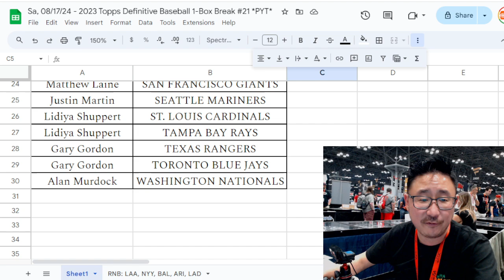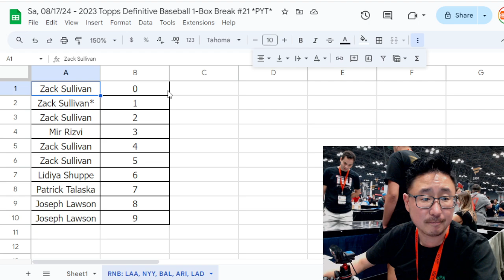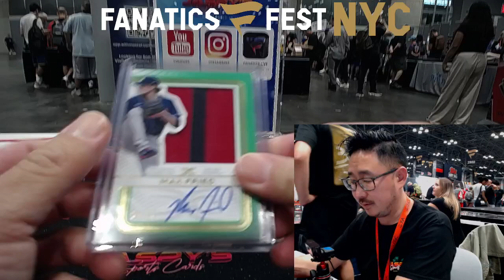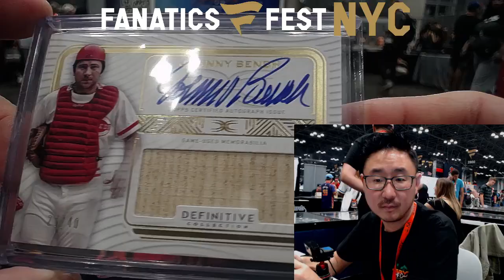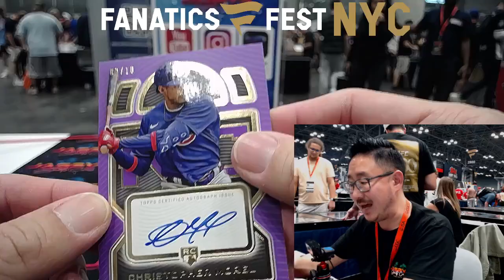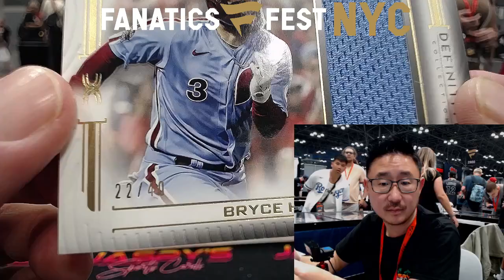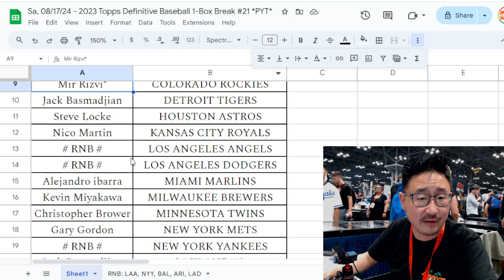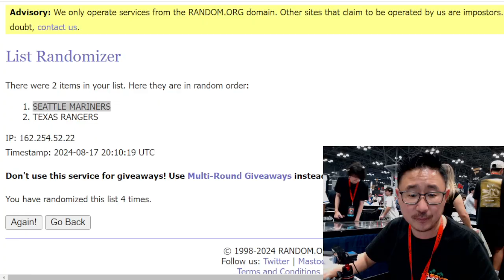Sa, 08/17/24 - 2023 Topps Definitive Baseball 1-Box Break #21 *PYT*